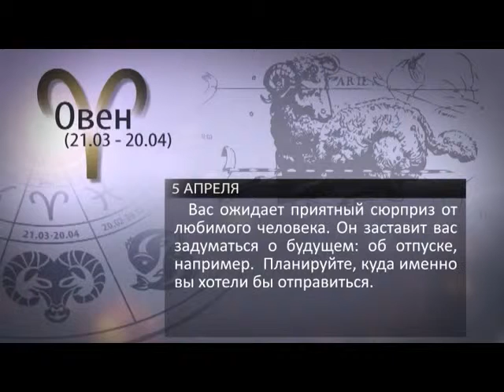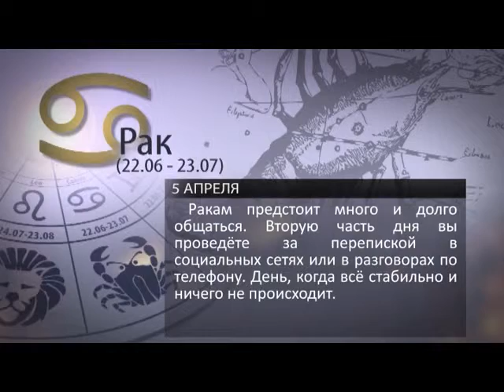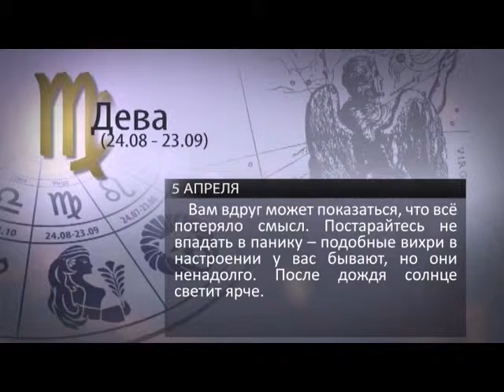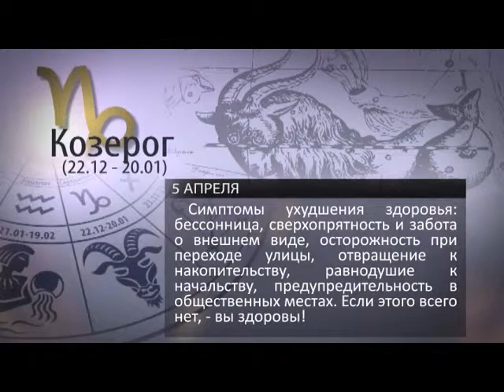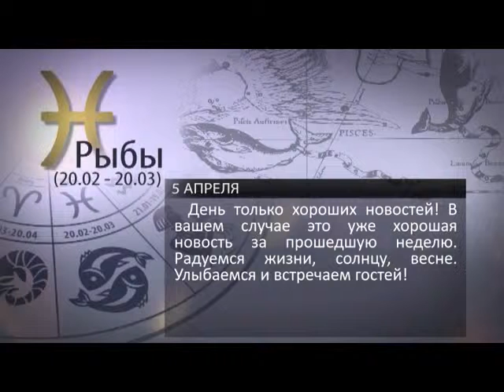ГОРОСКОП НА 5 АПРЕЛЯ